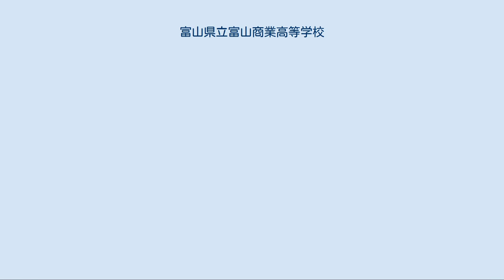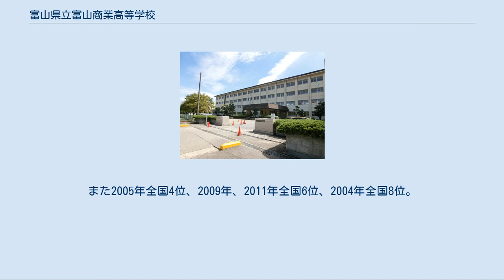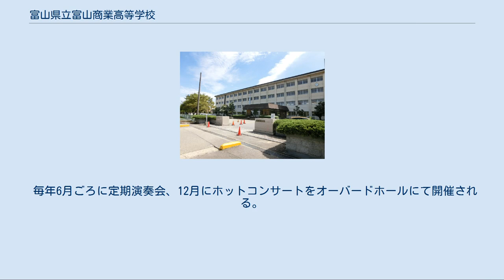富山県立富山商業高等学校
富山県立富山商業高等学校（とやまけんりつとやましょうぎょうこうとうがっこう）は富山県富山市庄高田に所在する公立の商業高等学校。
通称、愛称は「富商（とみしょう）」。
 1897年に創立。
校歌は、高岡高校と同じ團伊玖磨作曲、堀口大學作詞のものである。
新設校以外では、県下で初めて男子制服にブレザー＆ネクタイを1987年度入学生より採用している（同時に女子制服もモデルチェンジした）。
 定員80名。
商品の流通と経済について学ぶ学科。
 定員40名。
国際間の商品の流通と経済について学ぶ学科。
 定員80名。
会社経営のための会計に関することを学ぶ学科。
 定員80名。
情報社会における情報処理に関することについて学ぶ学科。
 教育方針としては、検定取得に重点をおいた指導をしており、特に全国商業高等学校協会の試験においては取得資格数に応じて表彰制度をとっている。
 2002年より生徒実習の一環として、「飛び出せ富商シリーズ」として様々な取り組みを実施している。
 TOMI SHOP 2001年より毎年5月に模擬株式会社「TOMI SHOP」を発足し、生徒達が出資金を出し合い、地域企業などの協力のもと、学科単位で富山県ならびに富山商業高校にちなんだオリジナル商品開発をしたり、クラス単位で販売店の企画・販売戦略を練り、11月下旬の土曜・日曜の2日間にわたり、一般のお客様への販売実習を実施している。
教員は生徒のサポートに徹し、運営は「本部」と呼ぼれる生徒達を中心として行われる。
 生徒達は一般販売の前日に生徒販売を実施しており、富山商業高等学校における事実上の文化祭に当たる。
 一般の株式会社と同様に、創立総会・株主総会が行われ、会計報告などの流れも学習出来るようになっている。
 弟子入り体験学習 中央通り商店街や総曲輪通り商店街等の商店に「弟子入り」をし、経営者から商業に関することを直接学ぶというもの。
 富山商業高等学校では全員入部制をとっており、部活動は学業と並ぶ重要な活動として重視されている。
 甲子園出場の常連であり、特に夏の甲子園の出場回数は16回と、高岡商業高校に次ぐ。
春の選抜は県内最多の6回出場。
 全国大会の常連。
全国高等学校軟式野球選手権大会において、1993年に初優勝を果たした。
また2007年に準優勝。
 全国高校駅伝、インターハイの常連。
 インターハイ、ウィンターカップの常連。
 応援部女子のチアリーディングチームは、チアリーディング日本選手権大会（ジャパンカップ）において、2006年に全国3位。
また2005年全国4位、2009年、2011年全国6位、2004年全国8位。
 1965年のインターハイで男子が優勝した。
女子もインターハイや全国高等学校弓道選抜大会に出場経験がある。
 高岡商業高校とならんで全日本吹奏楽コンクールの常連である。
 毎年6月ごろに定期演奏会、12月にホットコンサートをオーバードホールにて開催される。
 2018年には 現在県大会29連覇中。